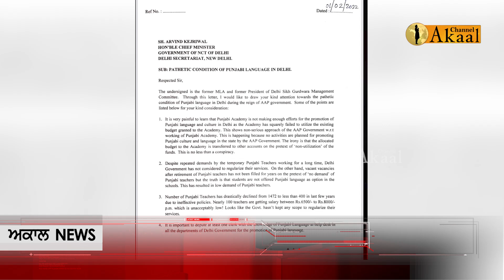ਸਿਰਸਾ ਨੇ ਕੇਜਰੀਵਾਲ ਨੂੰ ਚਿੱਠੀ ਲਿਖ ਕੇ ਹੁਣ ਕੀ ਕਰ ਦਿੱਤਾ ਚੈਲੰਜ?